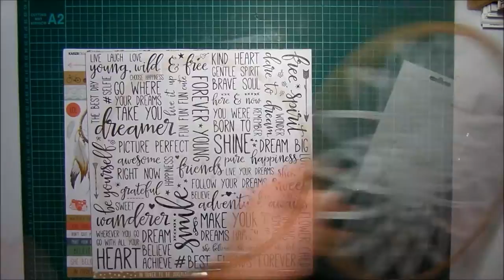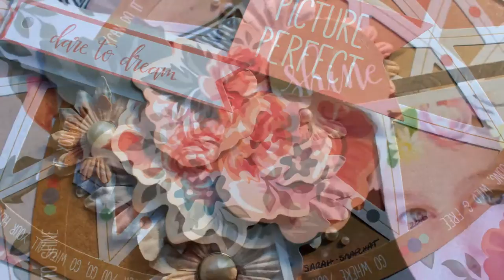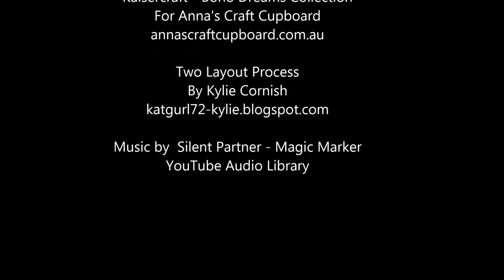Kaisercraft Boho Dreams Collection - Layouts - Step by Step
This month in my Design Team kit for Anna's Craft Cupboard, I have the new Kaisercraft "Boho Dreams" Collection to play with. Watch me create two layouts using this range and then pop on over to Anna's to see the products. :)

All music on my videos can also be purchase from iTunes.

Cheers Kylie